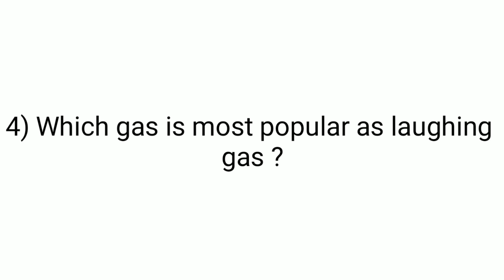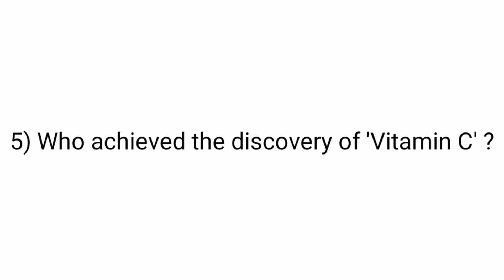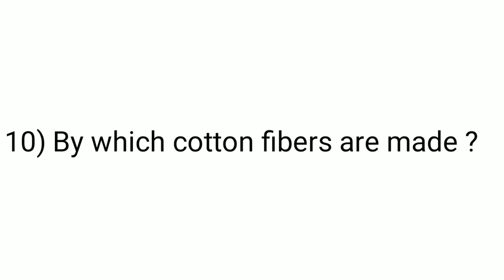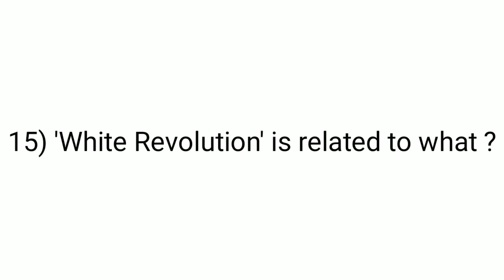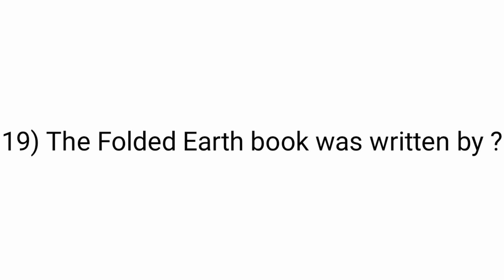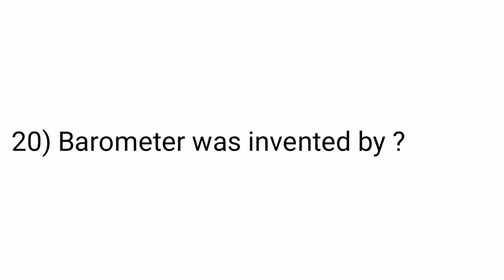Science GK || Science GK in English || Science Quiz | Science GK Questions and Answers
Let's have watch Science GK|| science gk in English|| science quiz|| science gk questions

Heart is made up_________
Barometer is invented by_________
Which gas is most Popular of laughing gas
Magical clock made by whom

R S GK
Science gk
Science biology gk
Science quiz
GK Questions And Answers

general science for rrb
general science for ssc
general science for assam tet

Important science gk questions with answers in english
general science for railway exam

Science gk|| science gk in english|| science quiz|| science gk questions